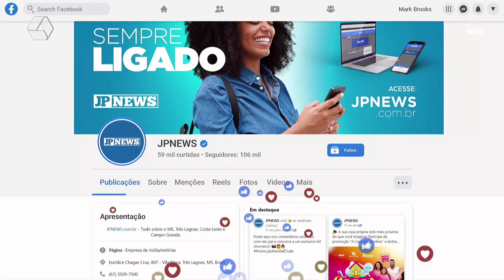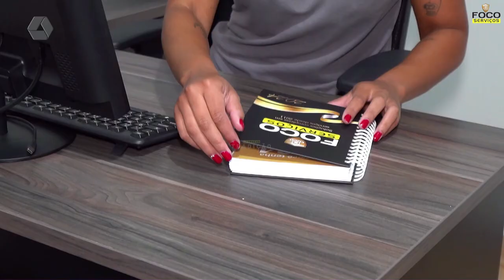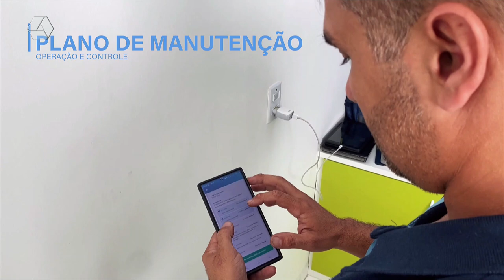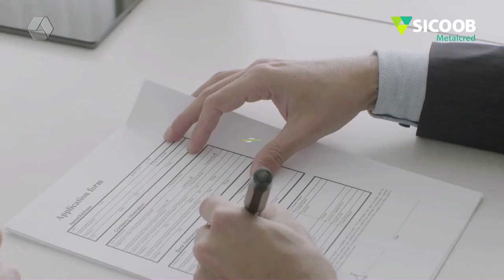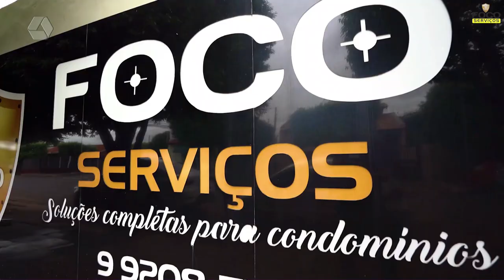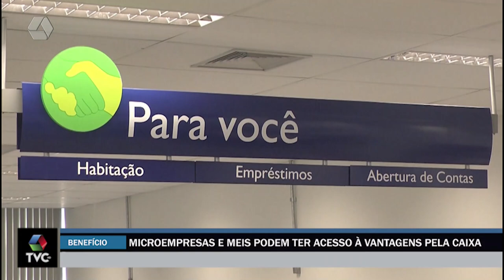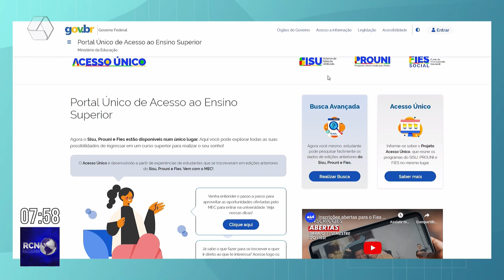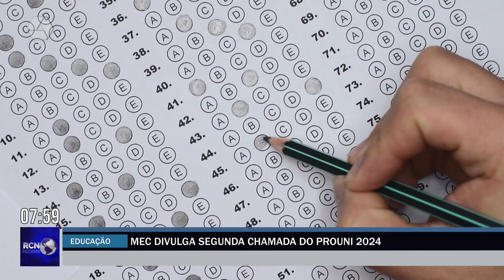RCN NOTÍCIAS 20-08-24